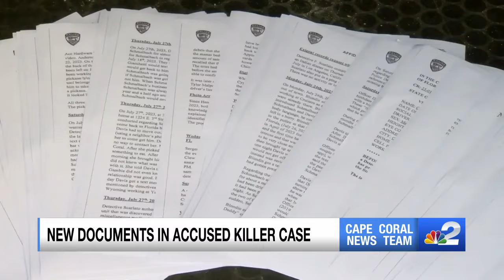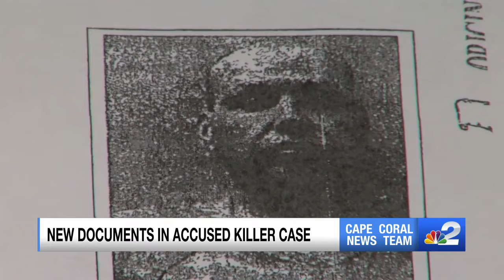Court documents reveal new details in disappearance of Cape Coral man Barry Schmalbach